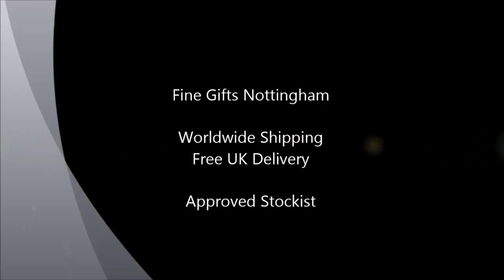Love Snoopy with Heart Balloon Figurine 'I Heart You' - Jim Shore 4042378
This Love Snoopy with Heart Balloon figurine is named 'I Heart You'. It forms part of Jim Shore's collection of Peanuts by Schulz figurines.